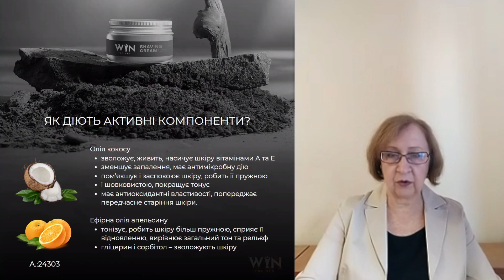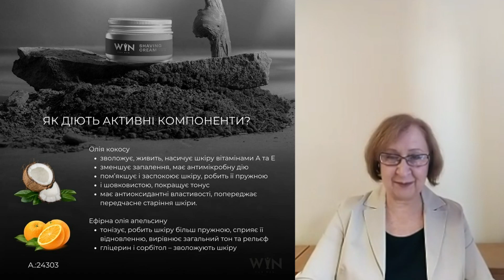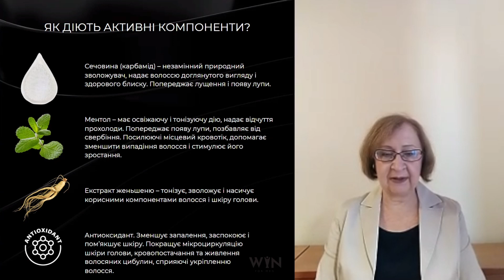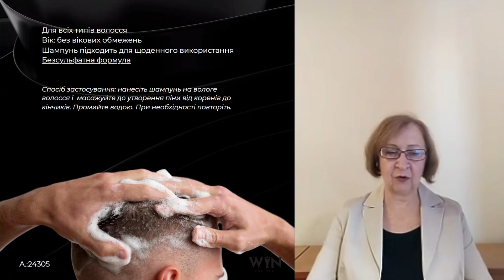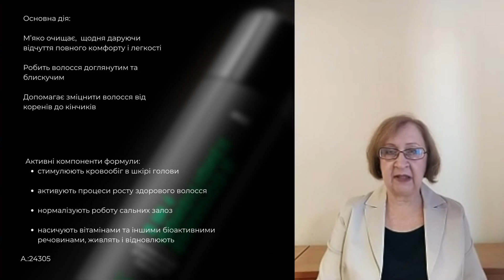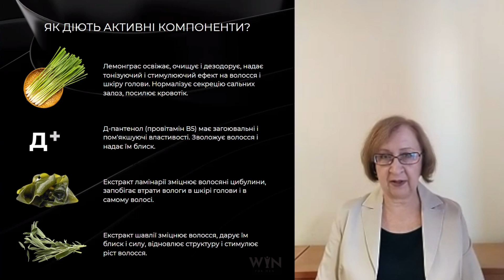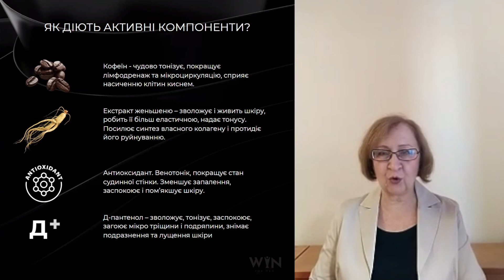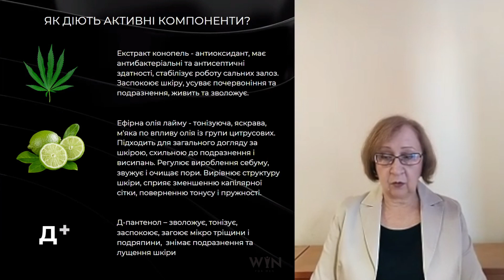Чоловіча серія - WIN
Timecode:
00:00 Початок
01:18 Крем для гоління зі зволожуючим ефектом
07:23 Чоловічий шампунь кондиціонер
11:43 Шампунь чоловічий на кожен день
17:30 Чоловічий гель для душу Тонізуючий
21:18  Чоловічий гель для душу з коноплею